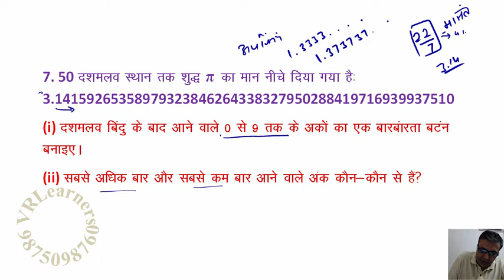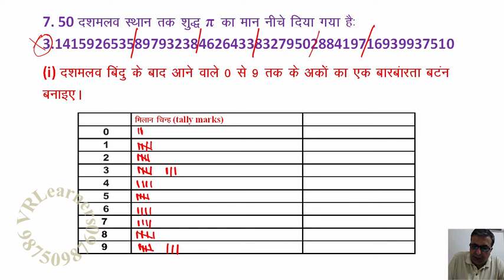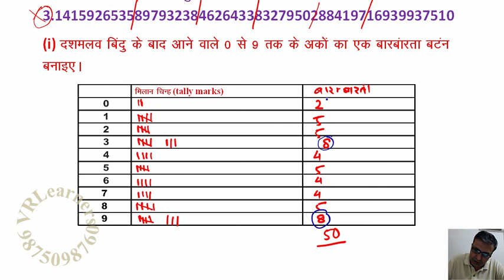Class 9 Maths Chapter 14 Statistics (सांख्यिकी) Ex 14 2 Q7